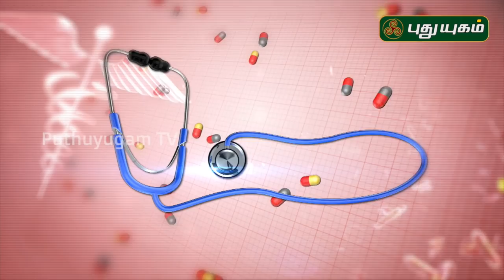மூட்டு வலி பெண்களை அதிகம் பாதிக்கக் காரணம் என்ன? Doctor On Call | 15/07/2020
மூட்டுவலி பெண்களை அதிகம் பாதிக்கக் காரணம் என்ன?
Dr. Kavitha - RJR Herbal Hopital,
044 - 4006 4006